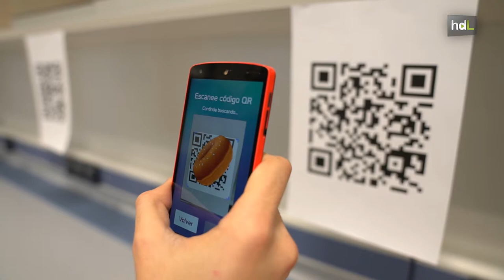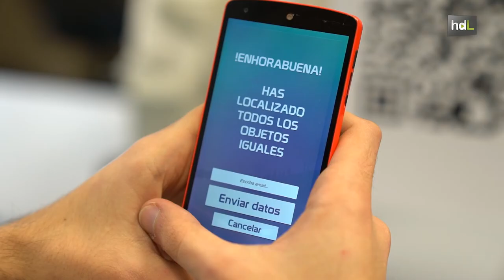HDL Una app de realidad aumentada evalúa la memoria espacial para prevenir posibles demencias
Investigadores del área de Psicología e Informática de la Universidad de Almería han  desarrollado una aplicación de teléfono móvil que permite medir y evaluar la memoria espacial, la que se ve más afectada en algunos tipos de demencia. Se convierte así en una prueba de cribado que ayuda en el diagnóstico de posibles demencias.